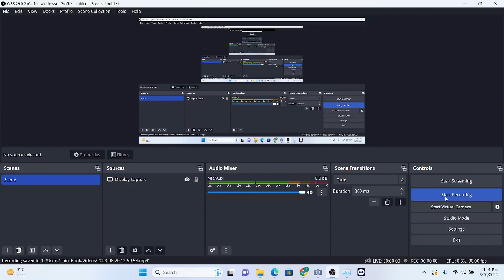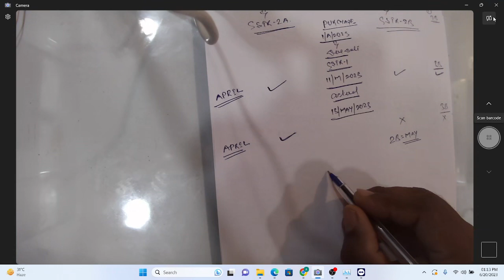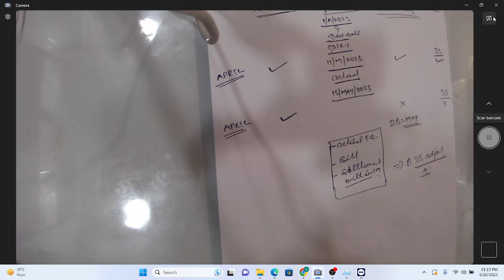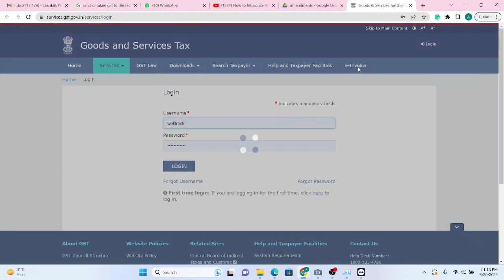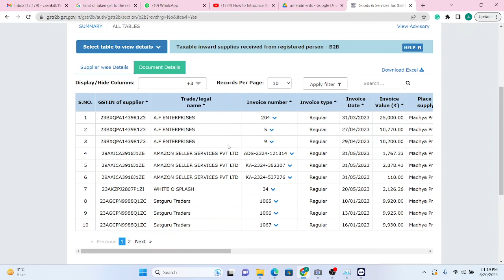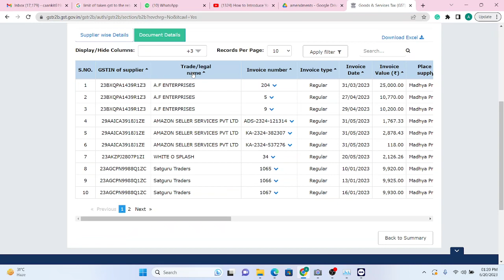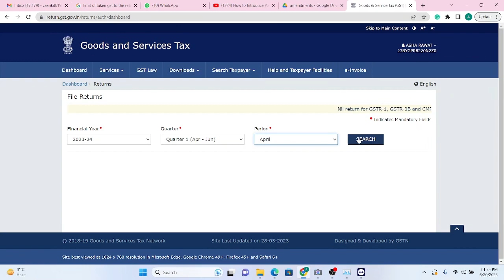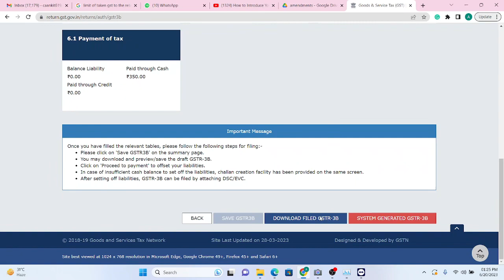SMART PROFESSIONAL COURSE FOR CA/CS/CMA/BCOM/MCOM/MBA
Download-
Android user- Debitguru from play store
IOS user- Download Classplus
Use org code-debit